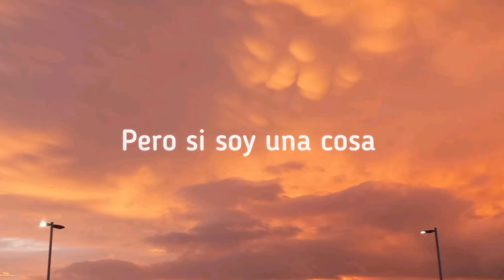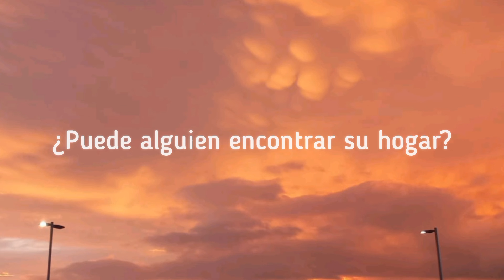Keane - Sunshine (subtitulos en español)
Artista: Keane
Canción: Sunshine
Álbum: Hopes And Fears
Compositores: Tim Rice-Oxley, Richard Hughes, Tom Chaplin

La traducción no es tan literal.